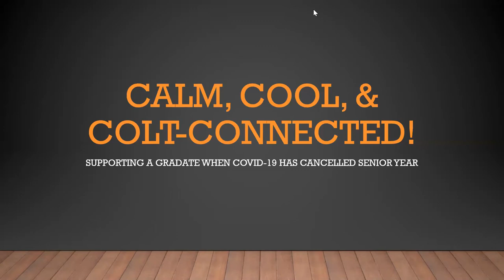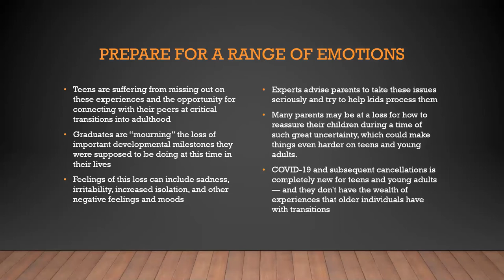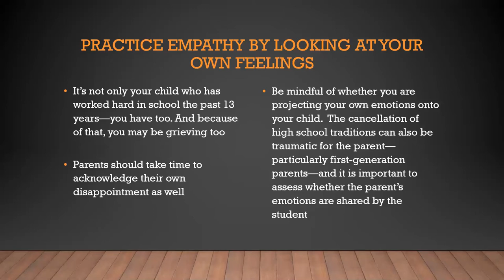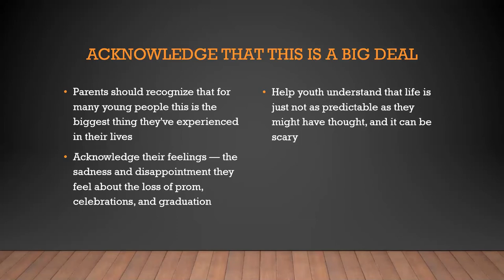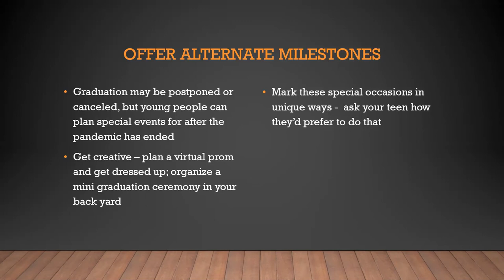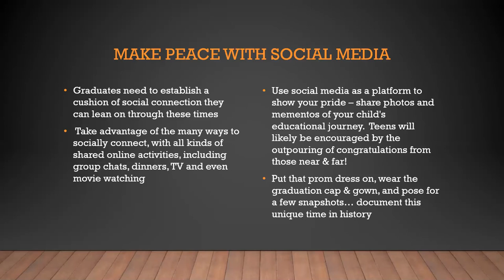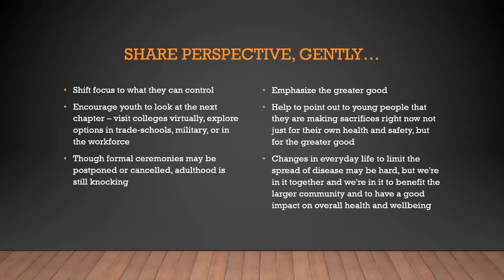Calm, Cool, Colt Connected Webinar 3